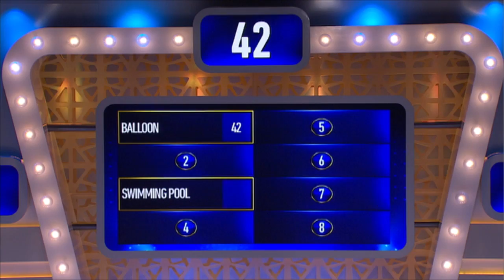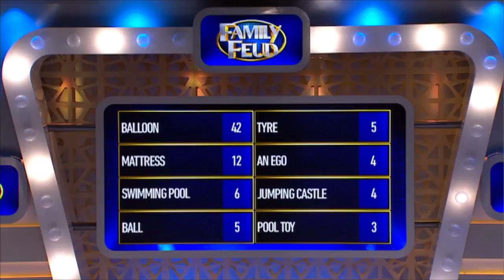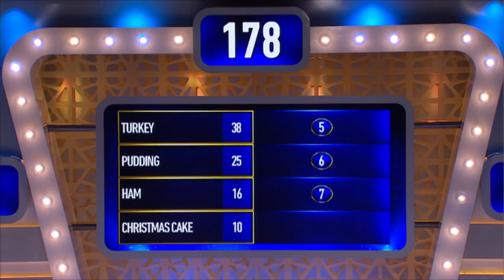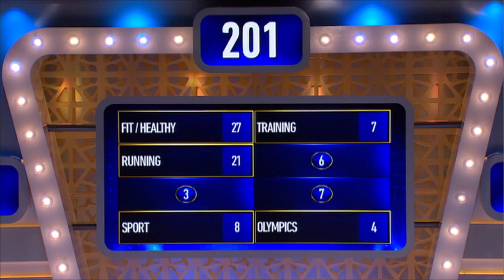Family Feud Ep 102: Porter vs Frauenfelder